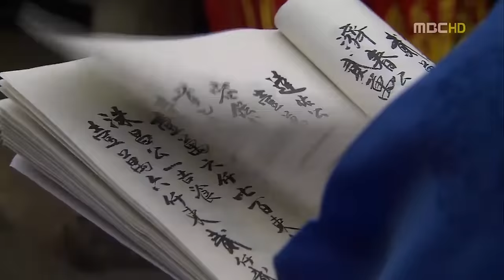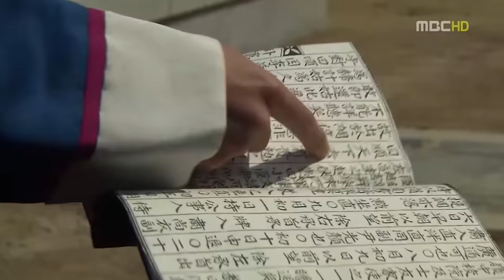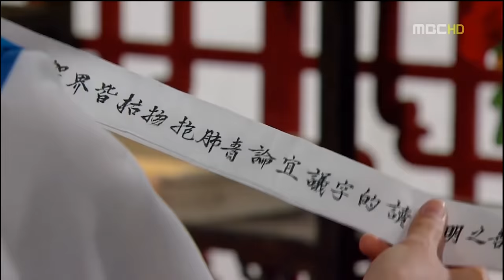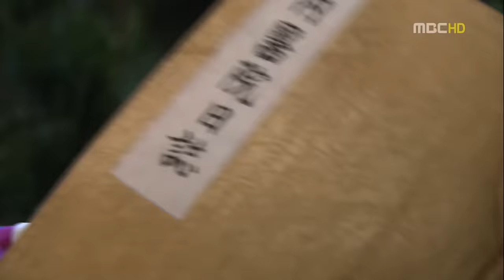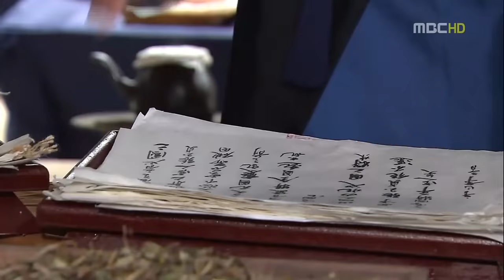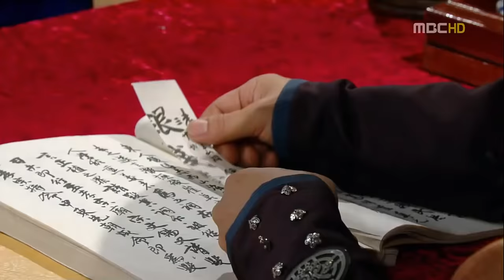PART 2 | KISAH CINTA RAJA SUKJONG DENGAN PELAYAN ISTANA CHOE SUK BIN - ALUR FILM KOREA KERAJAAN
Tonton bagian 1 sampai selesai ya, biar lebih paham alur film nya.